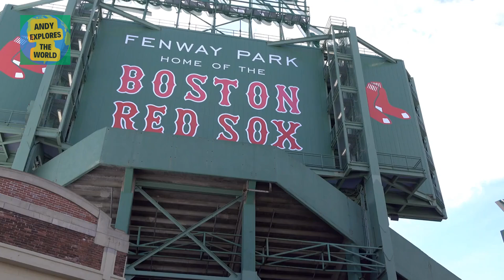The WORST U.S. STATES To Retire in - And its not what you think!!!!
Thinking about retiring but not sure where to settle down? In this video, we explore the ten worst U.S. states for retirement. From high living costs and poor healthcare access to extreme weather conditions, we'll break down why these states might not be the best choice for your golden years. But it's not all bad! We'll also highlight some attractions and unique qualities that may appeal to adventurous retirees. Watch now to make an informed decision about your retirement destination!

We would like to draw your attention to the fact that there may be inaccurate data and information presented in the videos! We apologize for these mistakes! We try our best to produce the highest quality videos and provide people useful information, while we thrive to entertaine you as well.